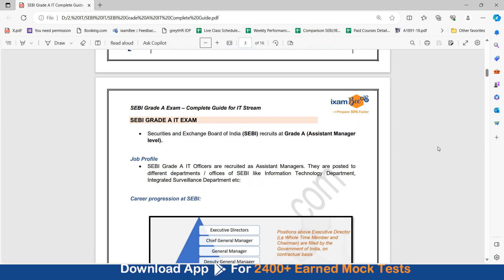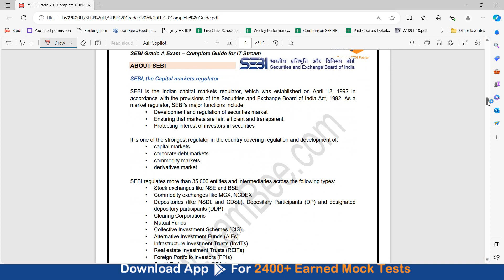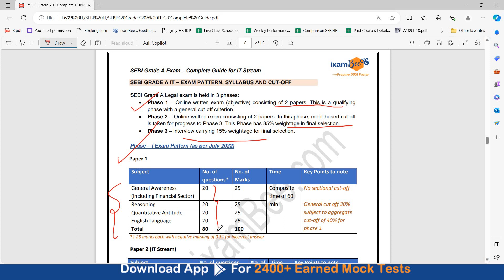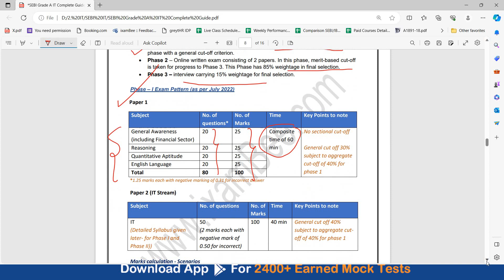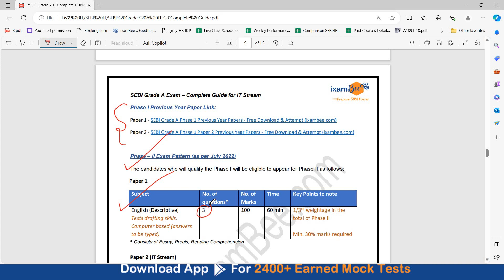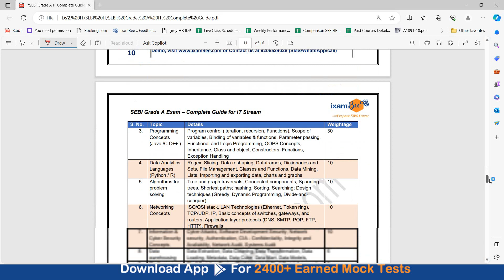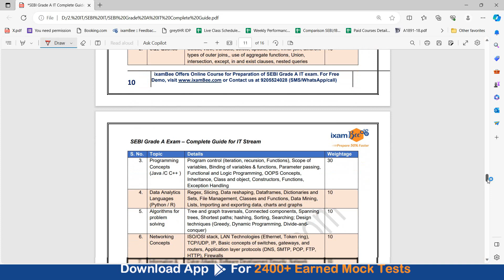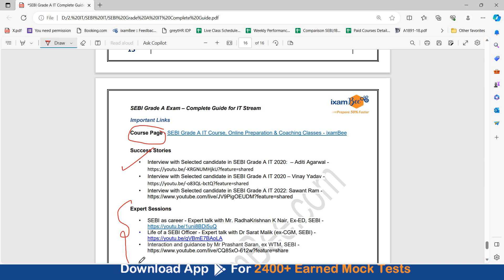SEBI Grade A IT 2023 || SEBI Grade A IT Complete Details || By Vidhika Mam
Hello Everyone, In this video Vidhika Mam has discussed SEBI Grade A IT  Complete Details. Watch this video till the end.